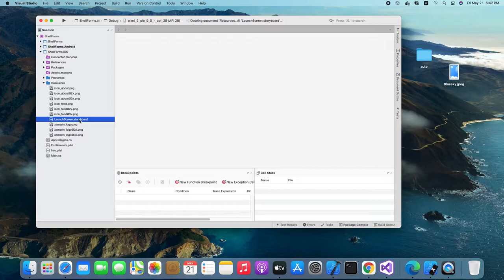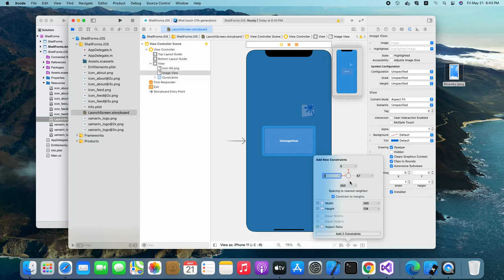How to set an iOS splash screen image in Xcode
Demo from MS support about how to make a splash screen with an image using XCode on a Mac
I kept getting the errors from XCode and apparently they are normal and fine ...
Hope it helps someone ...